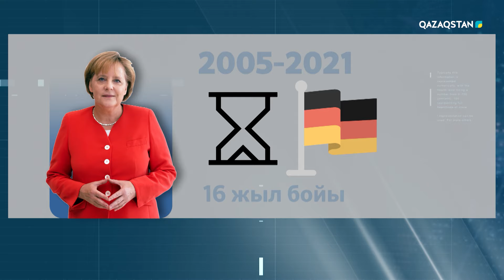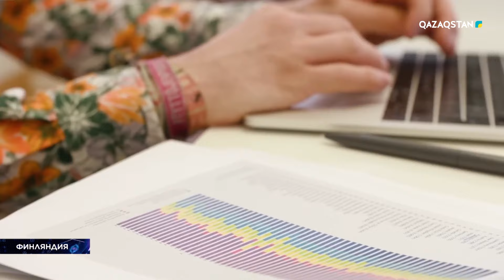Джулиан Ассанж бостандыққа шықты. АҚШ неге келісімге келді? | «Әлем және біз»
Жүргізуші: Нұрбек Матжани

00:00 Сәлемдесу
00:17 Экстремистердің жаңа буыны пайда болды ма: Дағыстандағы теракт
01:13 Джулиан Ассанж кінәсін мойындады
03:30 Молдова мен Украина Еуропа Одағына қосыла ма?
05:25 Еуропа Одағының Қазақстандағы елшісімен сұқбат
05:50 Орталық Азия-Еуропа Одағы саммитінің күнтәртібі қандай?
07:27 Транскаспий көлік дәлізін дамытудың маңызы
09:15 Еуропа Одағы мен Қазақстанның ауылшаруашылығы саласындағы байланысы
10:38 Еуропа Одағы қандай мүмкіндіктер ұсынады?
12:25 Елшінің қазақ мәдениеті туралы ойы қандай?
14:17 Дипломатиядағы әйелдердің рөлі
18:04 Шиеленістің адам психологиясына әсері
18:22 Ең бақытты елдердің рейтингі: бақытты ел болудың сыры неде?